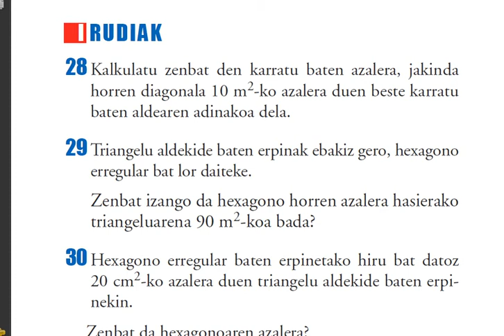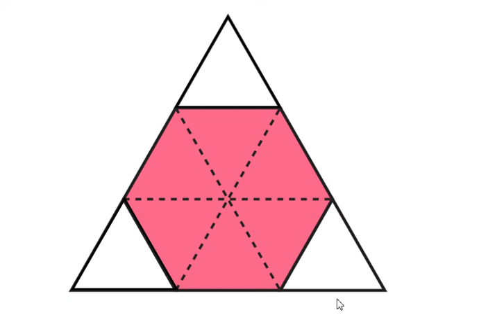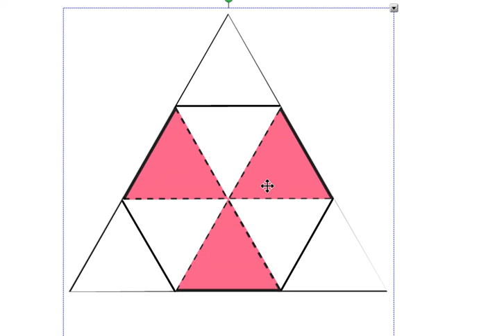DBH3 29 ariketa